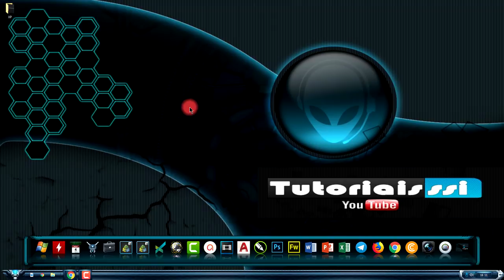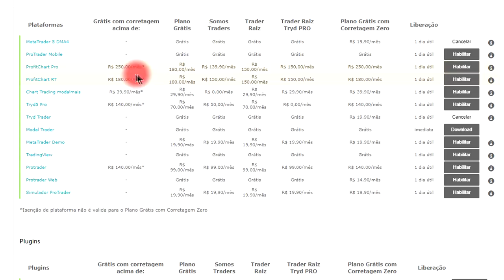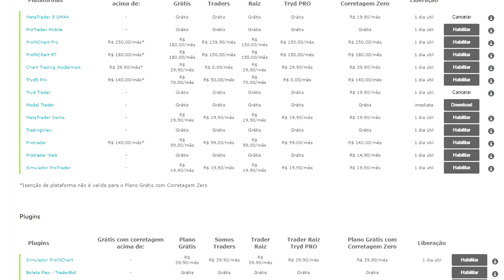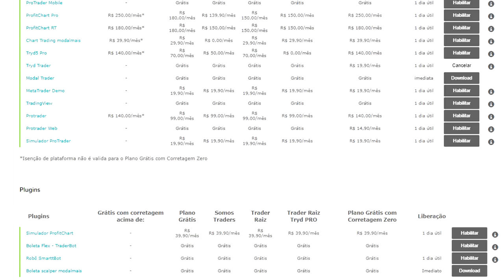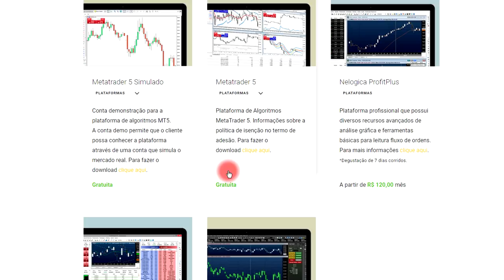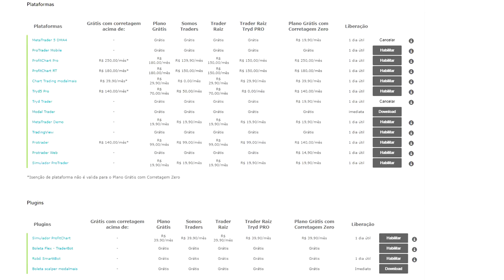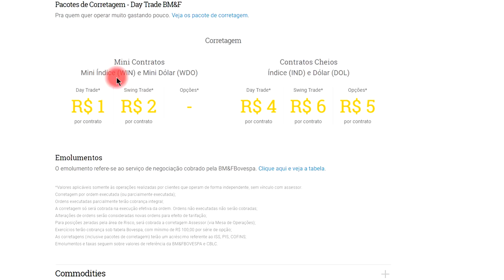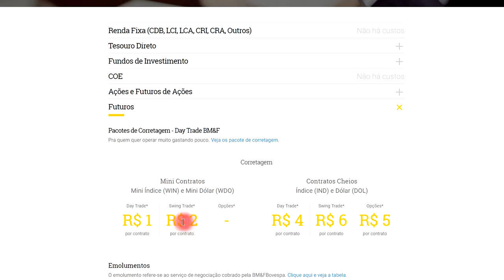CUSTOS DE PLATAFORMAS E PLANOS CORRETORA MODAL MAIS VS CORRETORA XP 4 DE MARÇO 2019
Qual Melhor Correto para Day Trade 2019.CUSTOS DE PLATAFORMAS E PLANOS CORRETORA MODAL MAIS VS CORRETORA XP 4 DE MARÇO 2019. CUSTOS DE CORRETAGENS 2019. QUANTO CUSTA PARA OPERAR NAS CORRETORAS 2019. MELHOR CORRETORA 2019. CORRETORA MINI DÓLAR 2019. CORRETORA MINI ÍNDICE 2019.

▼ SIGA/CURTA ▼